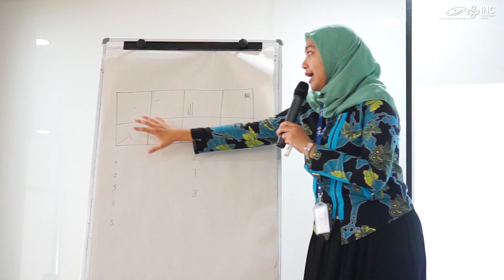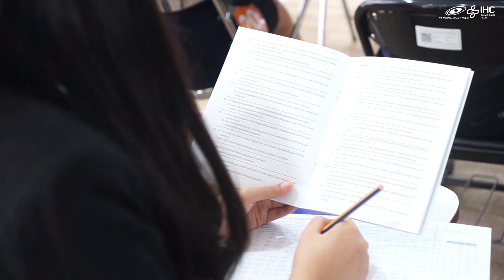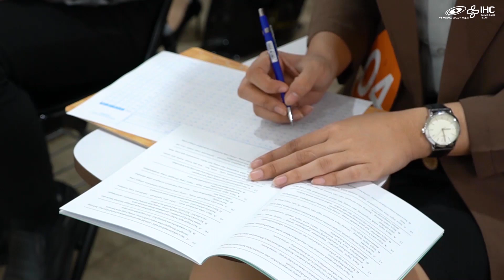Psikotes Peserta Abang None Jakarta Kepulauan Seribu 2023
Sabtu 17 Juni 2023, Tim Klinik Psikologi RS PELNI berkesempatan memberikan supportnya kepada peserta Abang None Jakarta Kepulauan Seribu berupa test psikotest. Yuk Intip keseruan kegiatan psikotes bersama para peserta.